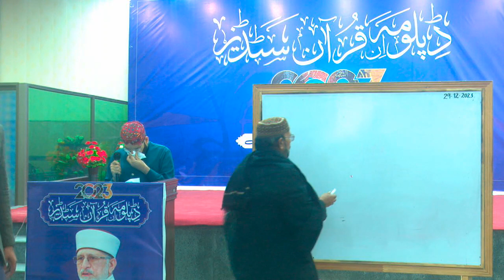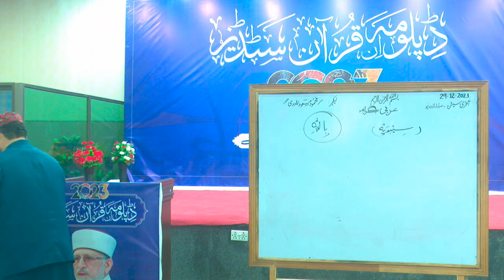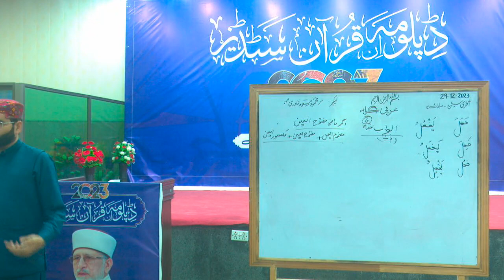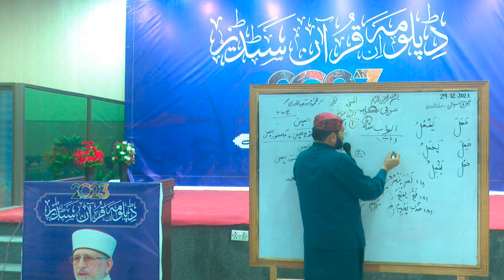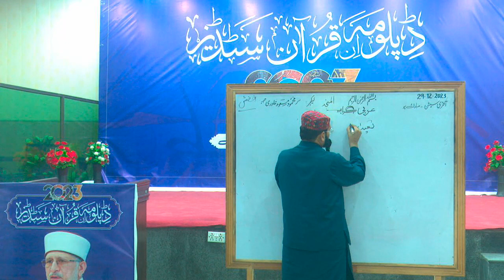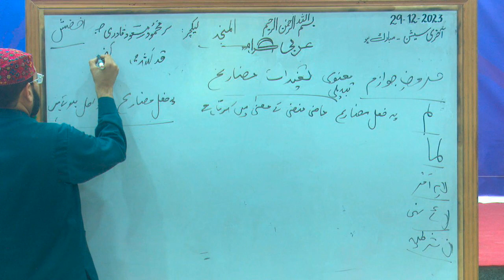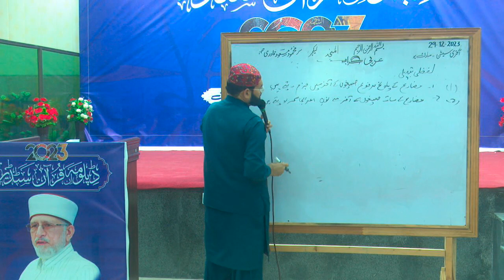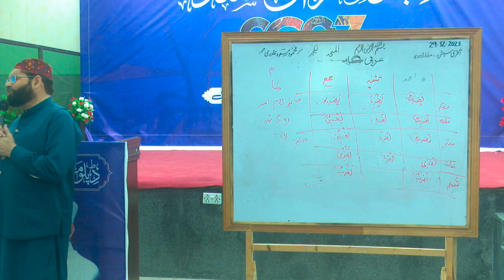Diploma in Quran Studies - Day 7 - Session 4